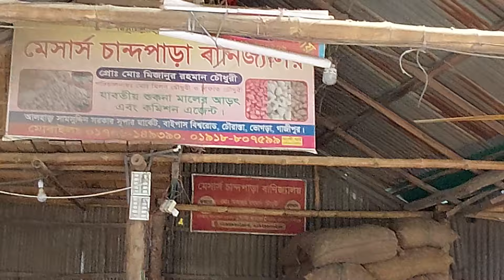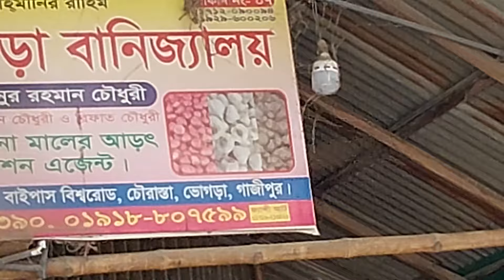হঠাৎ চরম বাড়ল পেঁয়াজের দাম | ১ কেজি পেয়াজের দাম কত | আজকের বাজার দর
আসসালামু আলাইকুম আমি আব্দুর রহিম শান্ত ""Belgachi Tv
""ইউটিউব চ্যানেল এর পক্ষ থেকে আন্তরিক শুভেচ্ছা এবং অভিনন্দন। Belgachi Tv
 বাংলাদেশের অত্যন্ত জনপ্রিয় একটি চ্যানেল এই চ্যানেলের মাধ্যমে বাংলাদেশের বিভিন্ন প্রান্তের খবর এবং ব্লগ করে থাকি আমার চ্যানেলের মাধ্যমে যে ব্লগ করে থাকি তার ভিতরে , কাঁচা বাজার,  এইসব প্রকার ব্লগ করে থাকি। আমি ব্লগগুলো  সমগ্র বাংলাদেশ এবং বাংলাদেশের প্রাণকেন্দ্র ঢাকাতে

ধন্যবাদ সবাইকে

We will regularly upload videos on this channel. You must give your opinion. If you feel that any role in our video has been violent, please let me know so I can be aware of it.

* ANTI-PIRACY WARNING * This content is Copyright to Belgachi Tv . Legal action will be taken against those who violate the copyright of the following material presented!